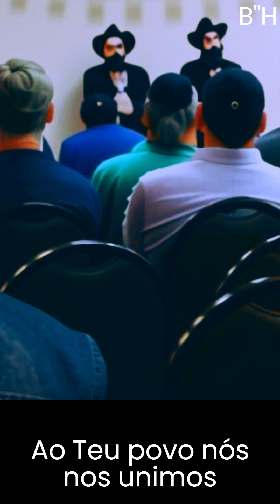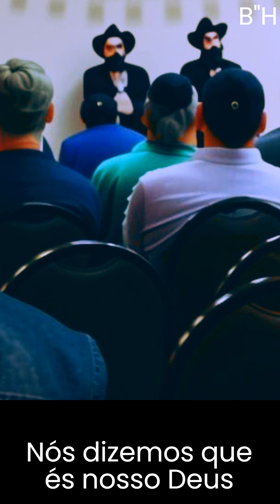AO TEU POVO NOS UNIMOS (Adaptação do nigun "Ki Onu Amecho")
Ao Teu povo nós nos unimos
e dizemos que és nosso Deus
e dizemos que és nosso Pai

Tu és nosso Deus
Tu és nosso Pai
Nós dizemos que és nosso Deus
Nós dizemos que és nosso Pai

Pai, Tu és nosso Pai, Tu és nosso Pai
Lai, lai, lai, lai

Vamos fortalecer e divulgar a música monoteísta no Brasil!

Siga @canticomonoteista no Instagram